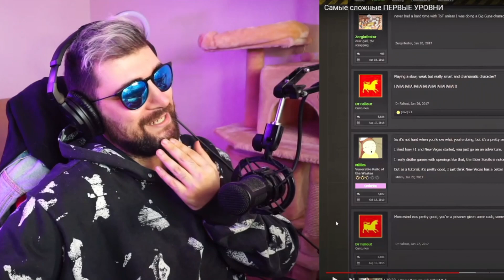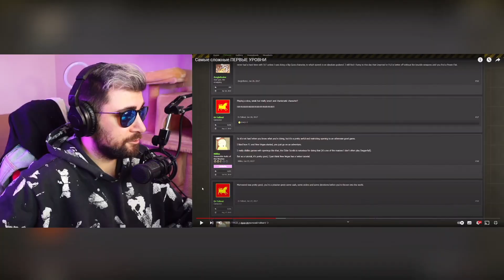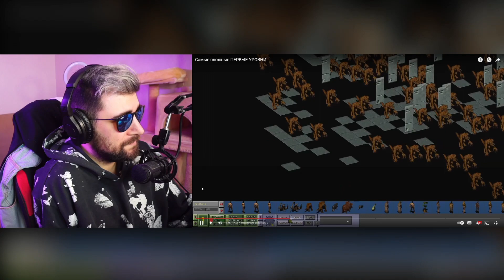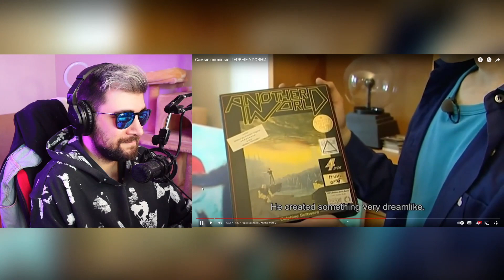Самые сложные ПЕРВЫЕ УРОВНИ ► Булджать | Реакция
Самые сложные ПЕРВЫЕ УРОВНИ ► Булджать